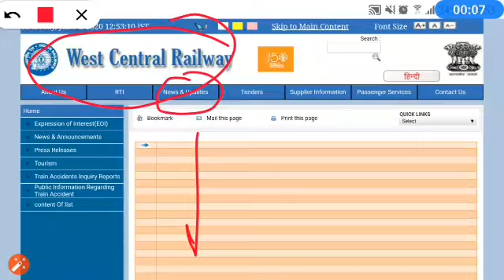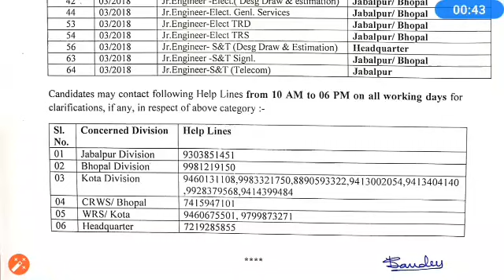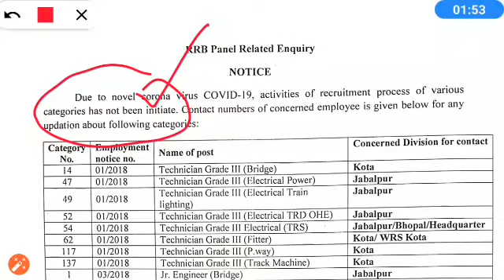RRB JE Joining | RRB ALP & Technician Joining, Joining Letter नही आया तो कैसे करे Enquiry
rrb je joining news
rrb je joining time quora
Wifistudy live Classes,
Examपुर live classes,
Mahindras : Online Videos for Govt. Exams Live Classes,
Study IQ Education Live Classes,
rrb je joining letter mumbai,
rrb je joining letter kab aayega,
rrb je joining letter bhopal,
rrb je joining letter everyday new,
rrb je joining letter fill,
rrb je joining letter filing,
rrb je joining letter format,
rrb je joining letter guwahati,
rrb je joining letter latest,